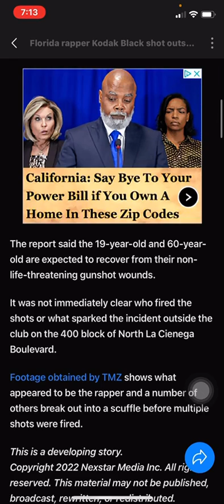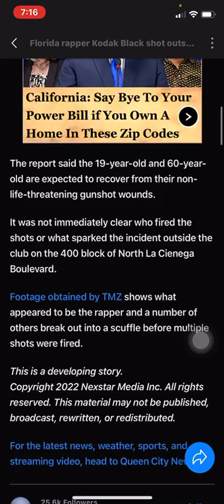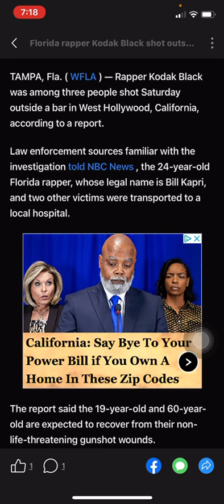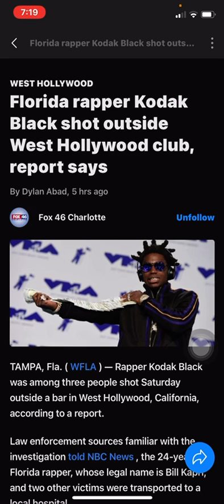Kodak black & judgment from Yahawah bahasham Yahawashi❗️